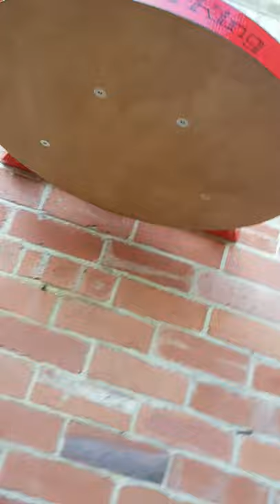Custom speedbag platform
Custom colour combo request by very happy boxing gym owner in Sheffield aka SBC run by Glyn Rhodes , powder coated in red with 45 mm thick quality hardwood ply, varnished and polished drum, with colour matching logo , customer supplying own swivel and speedbag
Check out my Instagram profile Speedking boxing , also available to order in various colours to match your requirements 🥊👌